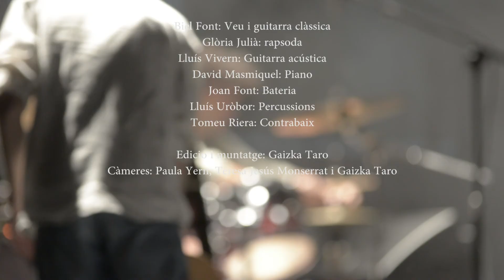BIEL FONT I GLÒRIA JULIÀ - "La Relíquia" en directe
Poema de Joan Alcover musicat i extret del concert-presentació del disc "Peregrí dels blaus" al Teatre Municipal Xesc Forteza de Palma el 3 de novembre de 2018. Recitat en directe per la rapsoda Glòria Julià. Amb els músics Lluís Vivern, David Masmiquel, Joan Font, Lluís Uròbor , Tomeu Riera i Biel Font.